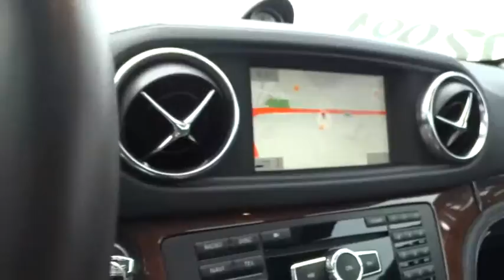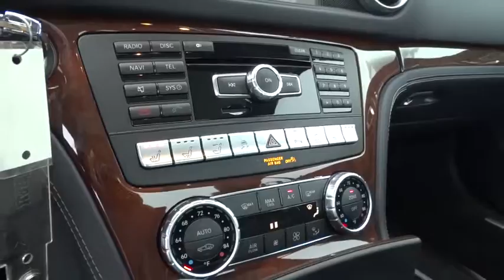2014 Mercedes-Benz SL-Class Pleasanton, Walnut Creek, Fremont, San Jose, Livermore, CA 27475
2014 Mercedes-Benz SL-Class